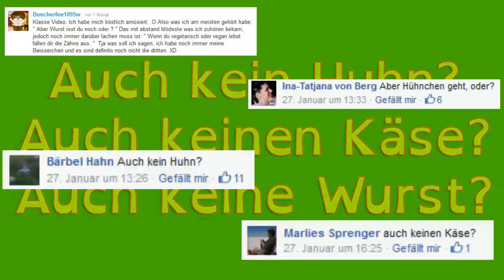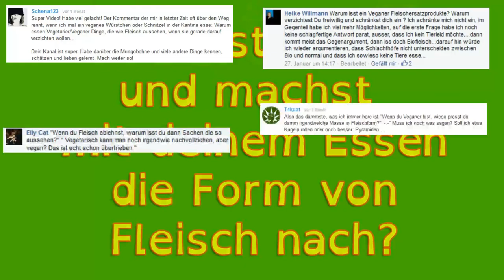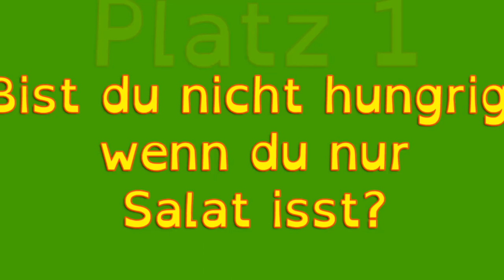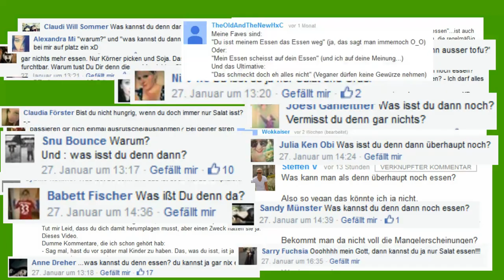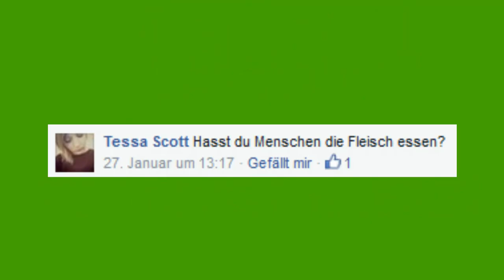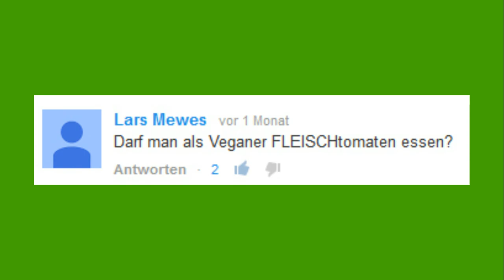[Vlog# 21] TOP 5 der häufigsten und blödesten Kommentare von Fleischessern - Koch's vegan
Wie angekündigt geht's im 21. Vlog um die häufigsten Fragen oder Reaktionen von Fleischessern auf Veganer. Da allerdings auch so viele skurrile Antworten von euch dabei waren, gibt's die Blödesten gleich hinterher, ;) Manche kennt ihr vieleicht, andere werden euch völlig neu sein^^ Ich hoffe aber, dass auch ein paar neue Antwortmöglichkeiten für eure nächsten Gespräche dabei sind ;)

Die Top 5 der häufigsten Kommentare:
Platz 5 Vegan ist extrem 0:38
Platz 4 Auch kein Huhn, Wurst, Käse? 3:10
Platz 3 Woher bekommst du die Nährstoffe? 4:17
Platz 2 Warum machst du Fleisch nach? 5:07
Platz 1 Bist du nicht hungrig? 6:47

Die Top 5 der blödesten Kommentare
Platz 5 Wegen euch werden die Schnitzel kleiner. 8:53
Platz 4 Leben und leben lassen. 9:29
Platz 3 Das ist doch eh schon tot. 9:55
Platz 2 Pflanzen haben auch Gefühle. 10:34
Platz 1 Hasst du Menschen, die Fleisch essen? 11:34